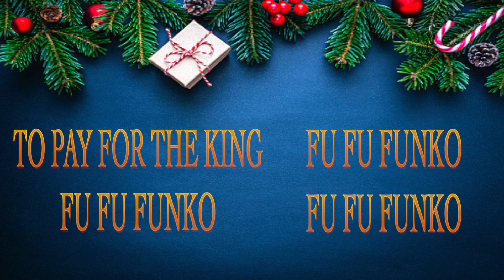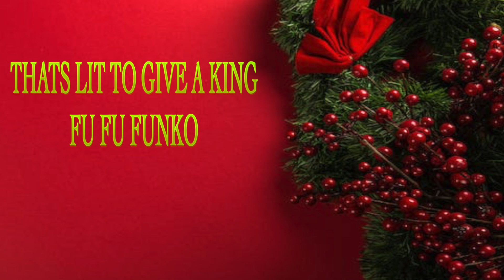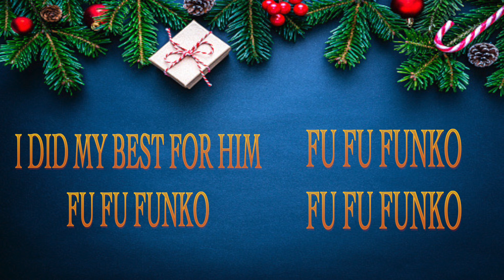Tilz Pops! - Lil Funko Pop Boy (Little Drummer Boy) [LRYICS]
Its time to spend some of that Funko cheer during these holidays! Us Tilz Pops brothers love and appreciate all of y'all! Happy holidays and blessings to all and all a good night!